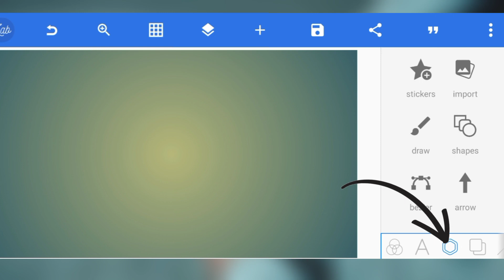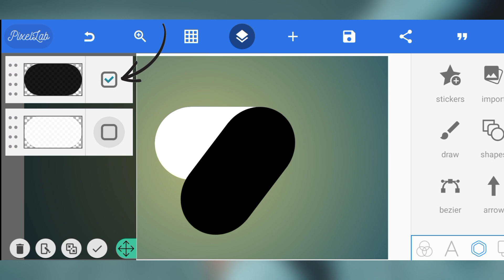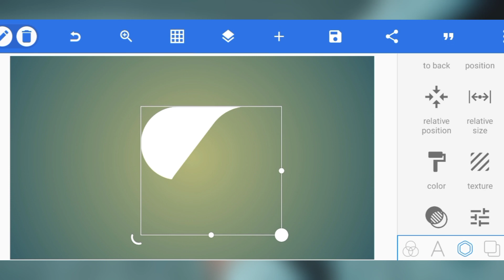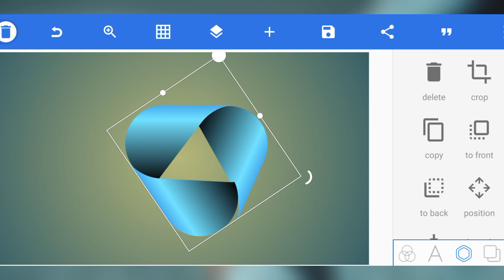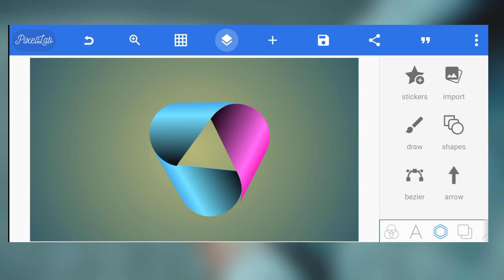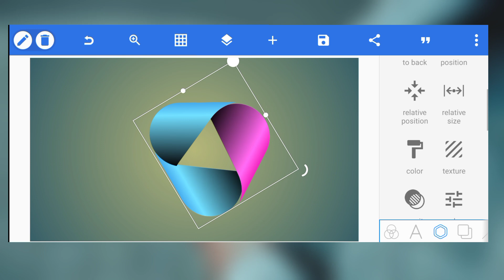3D swirl logo in pixellab | professional And Modern Logo Design Tutorial on Android Pixellab 2023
3D swirl logo in pixellab | professional And  Modern Logo Design Tutorial on Android Pixellab 2023

 In this video I want to show you how to create logo design in Pixellab (Android) And if you enjoyed my video like, share, comment and don't forget to SUBSCRIBE my channel for more videos.

🔶 4K HDR & Brown Color Video Editing

 🔶Trending Shake Video Effect Editing

🔶 Normal To Cartoon  Effect Video Convat